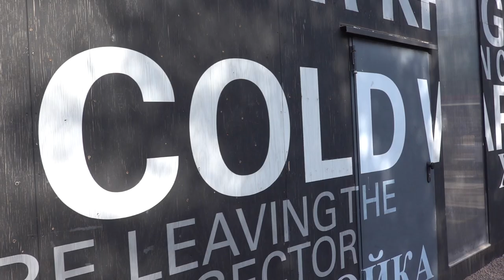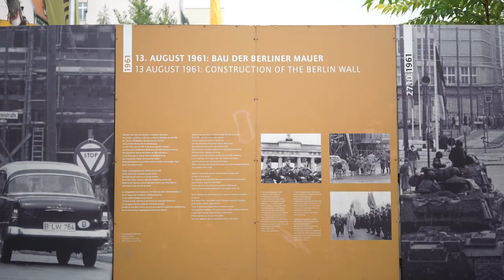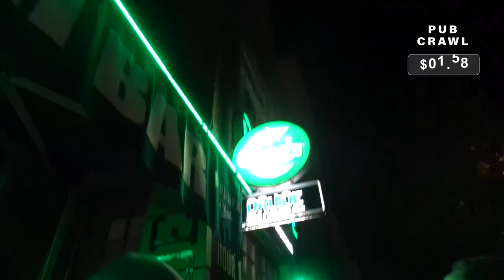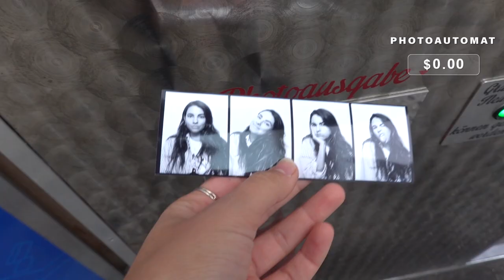Solo Backpacking Through Europe For Less than $600 | Bustle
There's no feeling quite like discovering a new place completely on your own. The incomparable Elena Taber took us on her solo journey through Berlin. We're tallying up every penny she spent to help you get a better idea of how to plan your own solo getaway to Germany.

Seekers is a series from Elite Daily documenting world travelers as they account for every penny they're spent on their trip to help you be better prepared for your own upcoming adventures.